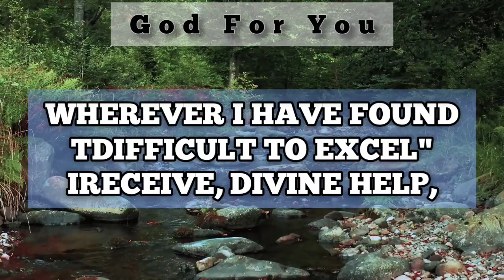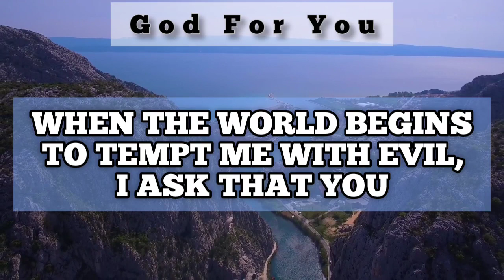The Devil Will Smile If Ignore This Today | God Blessing Message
1. God message for me today
2. God message for me
3. God message
4. God's message
5. God message for you
6. Message from god
7. God blessings message
8. Jesus message
9. God's message for me today
10. God message tarot
11. God's message for me
12. God's message today
13. Message of god
14. God thoughts
15. God message for you today
16. God's message for you
17. Message from the universe
18. Urgent message from god
19. Universe Message
20. Faith quotes
21. Jesus quotes
22. God Blessings message
23. Joel Osteen
24. Bible quotes
25. Bible message
26. Quotes god
27. Godly quotes
28. Bible god quotes
29. Life quotes
30. Faith god quotes
31. Christian Motivation
32. The Lord Helps
33. god blessings message
34. urgent message from god
35. faith quotes
36. law of attraction whatsapp status
37. urgent god message
38. gods message for you today
39. god message tarot
40. gods message for you today
41. satish kumar live
42. urgent message from god,
43. prophetic word for today,
44. my message from the universe today,
45. gods message in english,
46. gods message for you today,
48. god please listen,
48. god message tone,
49. god keep hold,
50. god blessings message,
51. faith quotes
52. urgent message from god,
53. universe message for me,
54. spiritual guidance,
55. prophetic word for today,
56. my message from the universe today,
57. message from universe,
58. loa,
59. gods message in english,
60. gods message for you today,